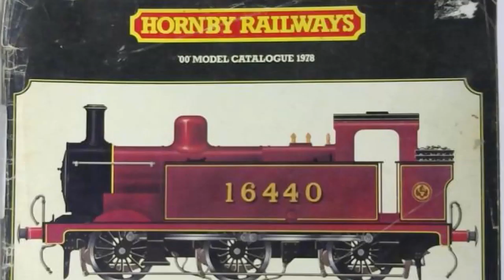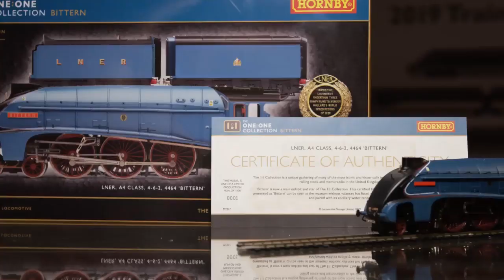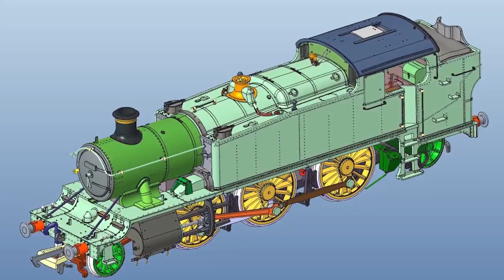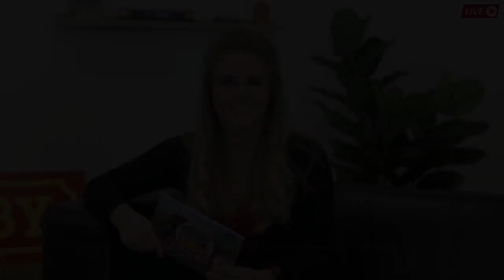Hornby | Signal Box LIVE! Hornby Visitor Centre Open Weekend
Signal Box LIVE starts at 18:38.

In a jam-packed broadcast we have interviews and tours for you, which will see Mike and Montana chat to Simon Kohler and CEO Lyndon Davies, as well as getting exclusive access to both ‘Bittern’ and Black 5 ahead of their first public viewing here in Thanet.